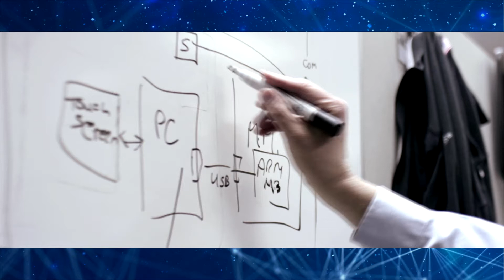How Reverse Engineering Propels BIOSwimmer Robotics Innovation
Watch the evolution of Boston Engineering’s BIOSwimmer UUV from company president Bob Treiber, who shares how biology served as a model for Boston Engineering’s innovative unmanned under water vehicle robotics. Recorded at the PTC Live 2015 keynote sessions.